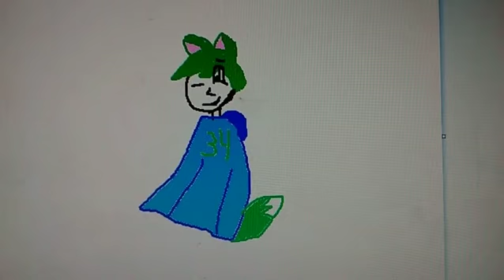First Drawing in Color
Here's me in colors